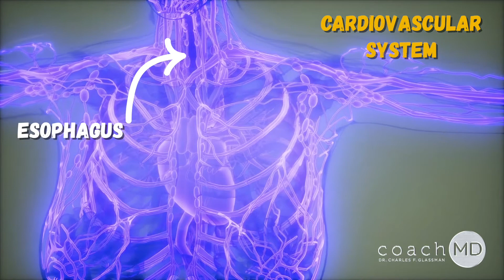Difference between heartburn and a heart attack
Learn the difference between heartburn and a heart attack.

It's important to know the difference between heartburn and chest pains. As always, it's always important to consult your doctor first.

The reason why we get discomfort from heartburn is because acid from the stomach rises and goes through the esophagus. Since the esophagus is near the heart, a person feels pain the chest. The first question to ask is whether the pain is increasing in frequency, duration, and severity. A heart attack may increase the frequency, duration, and severity. Heartburn typically does not increase in those symptoms. Heart attack might also feel like pressure on your chest; like an elephant sitting on your chest. Heartburn is typically described as burning, stabbing, or sharp pain. It's unlikely that a heart attack will feel be sharp pains.

The location of the pain is also important. Pain from heartburn usually doesn't travel from the center of the chest. Heart attack pain can travel to other parts of the body. For instance, heartburn can be just a pain the throat whereas a pain in the heart is an intense but not throbbing pain. If drinking a substance like an antacid that neutralizes the acid helps, then it's most likely heartburn and it can be relieving. Pain from the heart can usually be relieved by rest. There are many symptoms to examine and it's always important to work with your doctor to understand them.

It's important to know the difference because it's good know the reason behind your symptoms. Heartburn can be described as indigestion. It can also cause nausea and vomiting. However, if circulation to the heart is cut off, many symptoms can be misinterpreted as heartburn because the heart rubs up against the diaphragm. Indigestion and heartburn generally occurs after meals whereas activity and stress might be related to the heart. Most of the time, you need to consult your doctor and seek a professional opinion to sort it out.

0:00 Intro to chest pains
1:18 Heartburn symptoms vs heart attack symptoms
6:07 Importance to know the difference
8:29 Consulting with your doctor

CoachMD's goal is to help you create a great life with a strong mind, a healthy body, and an unshakeable spirit. As a physician, I want to share what I've learned so others can benefit. Thank you for your support!